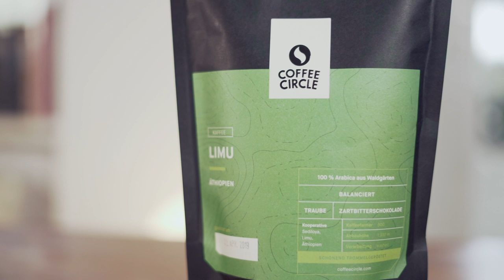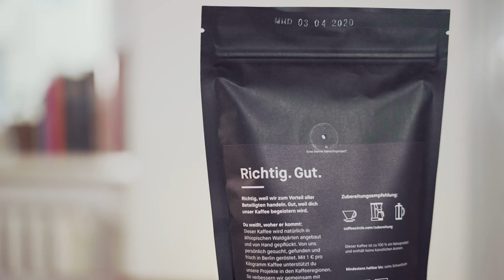Kaffee richtig aufbewahren | Coffee Circle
Wie bewahre ich Kaffee richtig auf?

Kaffeearomen sind flüchtig! Umso wichtiger ist es, deinen Kaffee optimal zu lagern. Mit diesen Tipps stellst du sicher, dass dein Kaffee vor seinen natürlichen Feinden geschützt ist und lange intensiv und aromatisch schmeckt. Eines vorweg: In den Kühlschrank solltest du deinen Kaffee auf keinen Fall packen.